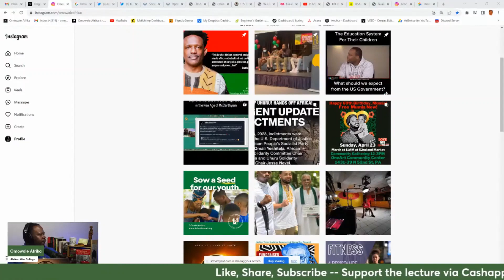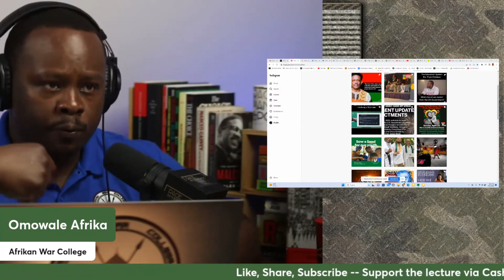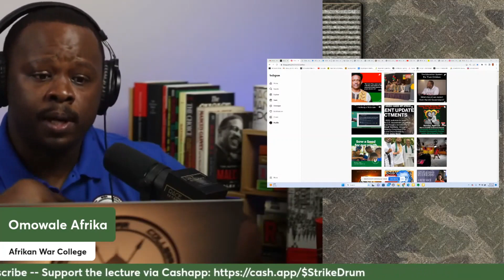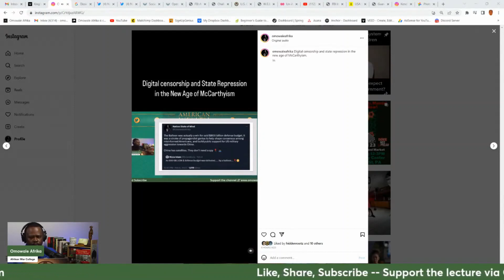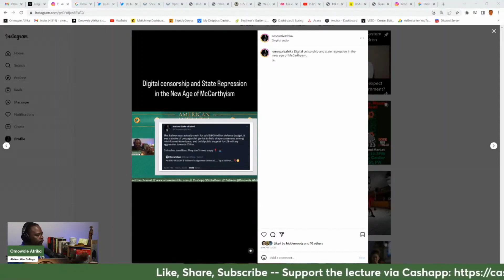Digital Censorship - State Censorship - New Age McCarthyism censorship 🤐🏛🛑